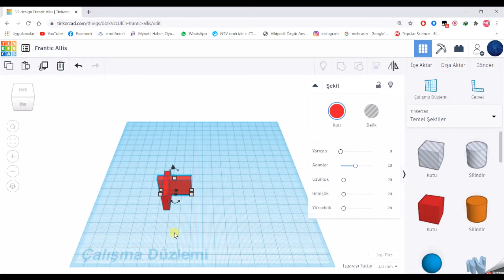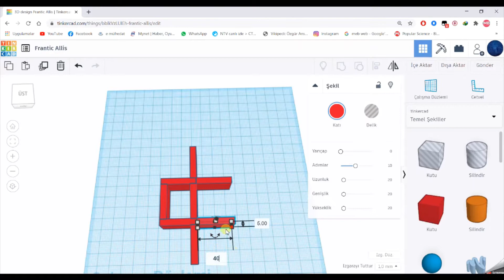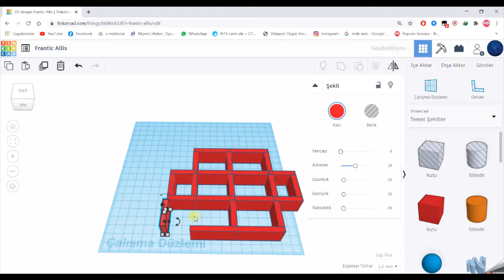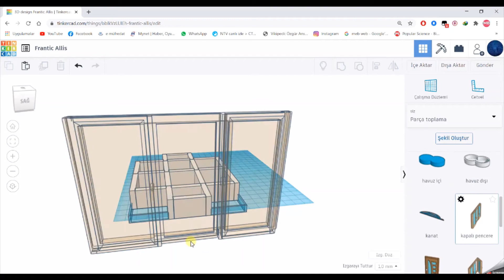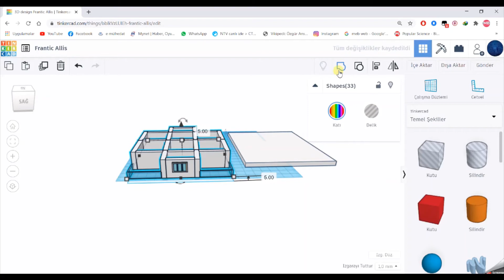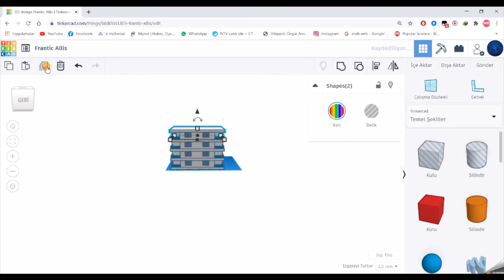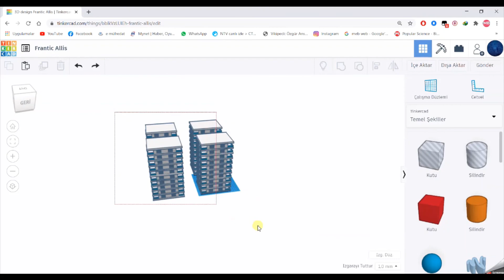Tinkercad Dersleri - 75. Ders - Site Blok Tasarımı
Tinkercad'de bu dersimizde sitelerde yer alan bloklardan tasarladık. Keyifli tasarımlar...

Merhabalar… Tinkercad kullanımı basit olan, bir çok tasarımı kolaylıkla yapabileceğiniz eğlenceli bir program. Kullandıkça daha işlevsel olarak kullanabiliyorsunuz.
Tinkercad ,  bir web tarayıcısında çalışan ücretsiz, çevrimiçi bir 3D modelleme programıdır.  2011 yılında piyasaya sürüldüğünden bu yana, 3D baskı için modeller oluşturmak ve STEM mantığıyla  insanların kendi tasarladıkları projeleri üretmesine imkan oluşturur.

Tinkercad, modelleri oluşturmak için basitleştirilmiş yapıcı bir katı geometri yöntemi kullanır . Kullanım arayüzü sade ve anlaşılır olacak şekilde 7’den 70’e herkesin kullanmasına olanak sunar. Tinkercad ayrıca kodlama ve blok sistemini de içerir. Arduino gibi devre kartlarını kullanarak elektronik devrelerinizi oluşturup, kodlarını yazarak simülasyon yapma imkanı da sunar.

Teknoloji ve tasarım dersinde bilgisayar destekli tasarımda kullanılabilecek arayüzü en kolay program tinkercaddir.

3D yazıcıların hızla yayıldığı günümüzde kişiye özgü ürünlerin üretilmesine ayrıcalık tanıyan bu teknoloji için 3D tasarımı bilmek ve kullanmak geleceğimizin vazgeçilmesi olacağı ortadadır. Zor görünen tasarımların nasıl kolaylıkla oluşturulduğunu, izleyeceğiniz kısa  süreli video derslerimiz ile göstermeye  çalışacağım. Tinkercad derslerimiz umarım sizlere de faydalı olur. Şimdiden keyifli tasarımlar…